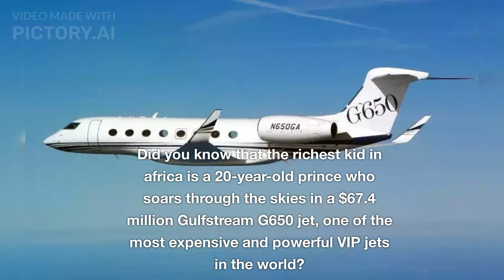Prince Moulay Hassan: Richest Kid in Africa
In this captivating video, immerse yourself in the intriguing world of Prince Moulay Hassan, the heir apparent to the Moroccan throne.

Embark on a journey that unveils the extraordinary life of this young prince, showcasing his remarkable upbringing, unique experiences, and significant role in shaping the future of Morocco.